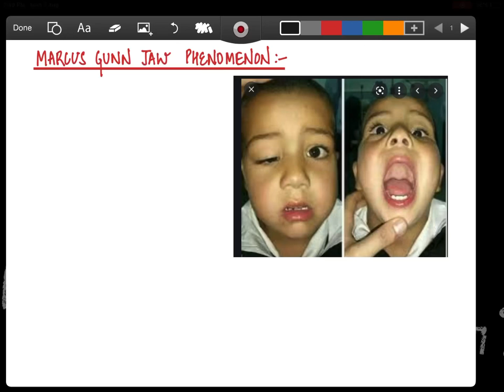Marcusgunn jaw phenomenon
MARKUSGUNN PHENOMENON-  it is a type of nerve disorder;;;; muscles are usually normal ,there is just defect in nerves supplying the muscles . Histopathology or biopsy sometimes reveals hypertrophy or fibrosis of lavator palpebrae superios muscle.